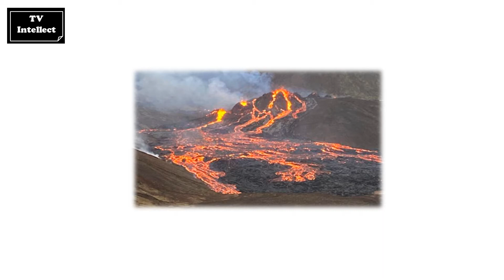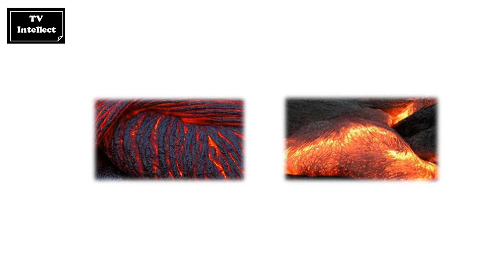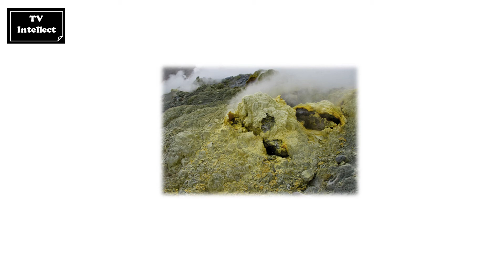Iceland Dormant Volcano Erupts | Volcano Wakes After 6000 Years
In this video, we will discuss Iceland Dormant Volcano Erupts after 6000 Years and Peninsula hadn't seen an eruption of any volcano in 800 years.
This video also explains different types of Volcanoes and also explains How Dormant Volcano Erupts? . Further also briefly discuss Volcanoes in Pakistan.

00:00 Introduction
00:11 Iceland Volcano Eruption
00:39 Impact of Iceland Volcano Eruption
00:46 Dormant Volcano
00:46 Types of Volcanoes
01:22 Why Volcanoes becomes Active or Inactive / Dormant
01:45 How Dormant Volcano Erupts?
02:02 Volcanoes in Pakistan
02:41 Longest Erupting Volcano
02:57 Closing

Volcano eruption lights up Iceland sky after weeks of earthquakes
Icelandic volcano erupts near Reykjavik